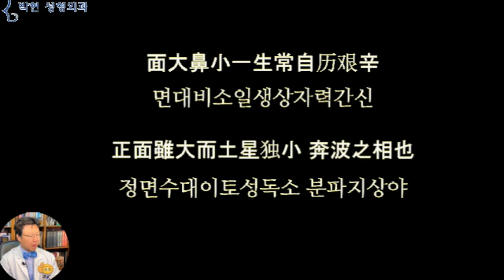양악수술 하지 않고 주걱턱과 광대뼈가 작아지는 귀족코 관상성형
오늘은 작은코 관상이 어떤 의미가 있는지 알아보고,그런 관상학의 이론을 적용하면 작은코 성형을 어떻게 하면 성형한 티가 나지 않으면서 귀티나고 고급진 얼굴이 되는지에 대해서 한번 알아 보도록 하겠습니다.
그럼 오늘 진료 오신 환자분의 말씀입니다.

제가 여기서 수술 받을거는 아닌데요
무슨 수술을 해야 할지 봐 주셨으면 좋겠어요.
여기는 얼굴의 전반적인 비율을 봐 주시는 것 같아서요
저는 윤곽수술, 그 중에서도 옆광대 수술을 생각하고 있는데요
강남의 성형외과 몇군데 가보니 광대 보다는 양악으로 생각해 보라고 해서요 ㅠㅠ
치아는 지금 교정을 끝낸 상태라.
하고 질문을 주시었습니다.
윤곽수술은 얼굴뼈를 다듬는 수술인데
사례자의 오악 관상을 보게 되면, 이마의 남악, 양쪽 관골의 동서악, 그리고 아래턱의 북악의 기운이 좋은 반면
얼굴 중앙부인 코,,,  중악의 기운이 모자른 관상입니다.
이렇게 코의 가로폭이 좁으면서 낮은코 관상을 관상고전인 마의상법에서는
面大鼻小一生常自历艰辛
면대비소일생상자력간신
正面雖大而土星独小 奔波之相也
정면수대이토성독소 분파지상야
면대비소 하면 일생 상자력간신 (面大鼻小一生常自历艰辛)이요 (괴롭고 가난을 면치못한다),,,
정면수대 이토성독소 하면 분파지상야 (正面雖大而土星獨小，奔波之相也)라고 하여서
코옆 여백이 많으면서 이렇게 코의 가로폭이 좁으면 일생에 풍파가 많고 가난을 면치 못한다고 나와 있습니다.
즉 이 여성분의
오행관상중에서 얼굴 윤곽수술에 해당하는 광대뼈와 사각턱에 문제가 있는 것이 아닌
중앙부 토성의 기운이 약해서 광대가 도드라져 보이고,, 양악수술을 하라는 권고도 받은것입니다.
왼쪽과 같이 코의 기운이 우뚝하다고 한다면 도드라진 광대뼈와 주걱턱이 있다고 하더라도 서로 조화를 이루어서 극강의 조화를 이루게 될것입니다.
코가 작은 얼굴에서 옆광대가 나와 보이는 이유는, 이와 같이 얼굴면이 평평하기 때문인데
가운데의 코의 기운이 약해서 양쪽으로 광대빼의 기운이 뻗치기 때문입니다.
이때 코의 기운을 증강시키게 되면 양쪽 관골과 힘의 균형을 이루게 되며
더불어 밤색 화살표의 코의 기운이 살게 되면 코의 토성이 주걱턱의 수성을 제압하는 토극수가 되어서
양악수술을 추천받을정도의 아래턱 나옴이 보완되는 효과까지 발생하게 됩니다.
따라서 이분에게서는 기본 코 성형 즉, 콧대를 실리콘으로 높이고 코끝을 연골로 높이는 성형이 유효 한데요
실리콘으로 콧대를 높이다 보면
이렇게 콧대에 실리콘의 음영이 보이는 노골현상이 보이게 됩니다.
몸은 뼈와 살로 이루어져 있는데 워낙 코의 뼈대와 살집이 부족한 코라서 실리콘으로 콧대를 높이니 콧대 살집이 부족해지기 때문인데
코 실리콘 비침 지방이식으로 코의 골질과 육질 비율을 맞추어 주면 코 성형한 티도 나지 않으면서 광대뼈와 주걱턱을 들어가 보이게 하는 관상성형이 되겠습니다.

오늘은 본인의 작은코로 인하여 상대적으로 옆광대가 나와 보이고 또한 턱이 도드라져 보이는 분이,
본인은 옆광대를 치고 싶어 하셨고
병원에서는 양약수술을 추천 받으셨다고 하셨는데요
관상학적으로 보게 되면 관골과 턱끝 이골은 도리어 예쁜 골격으로 완전 무죄 이고,
 다만 코의 기운이 작아 상대적으로 윤곽이 그렇게 보이는 점에 대해서 오늘 말씀 드렸습니다.

박현 성형외과 네이버 블로그